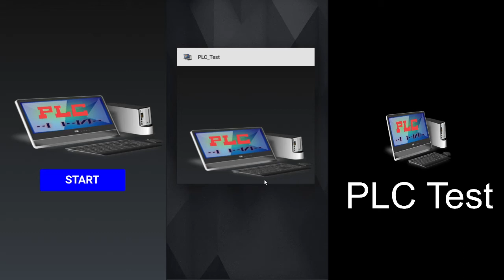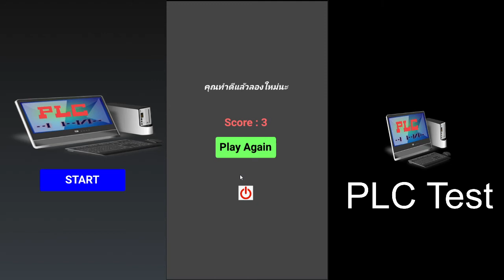App PLC Test (ทบทวนสัญลักษณ์ PLC)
แอปทบทวนสัญลักษณ์ เป็นแนวเกมส์ตอบคำถาม
ผิดพลาดประการใดขอ อภัยด้วยนะครับ